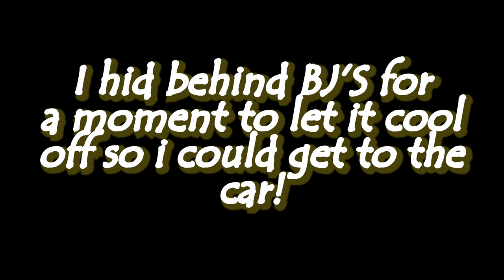Security kicked me out… eventually!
If you like the full length crazy cart videos I’ll do more! If not we’ll stick with TikTok on that.

If your reading this I love you ❤️ you are the start of something great.

Crazy cart
Mall
Security
Prank
Go cart
Drift